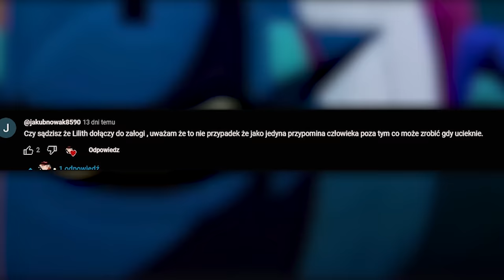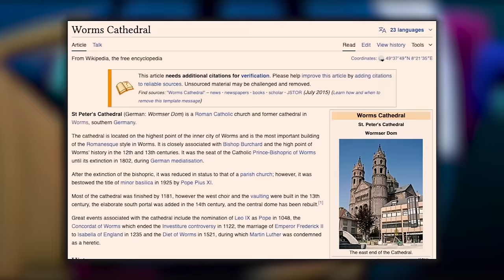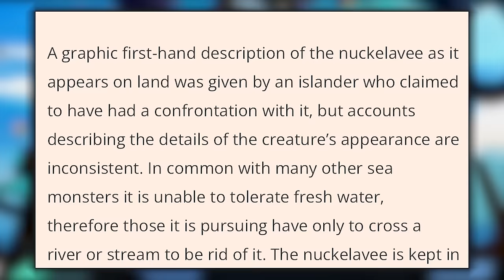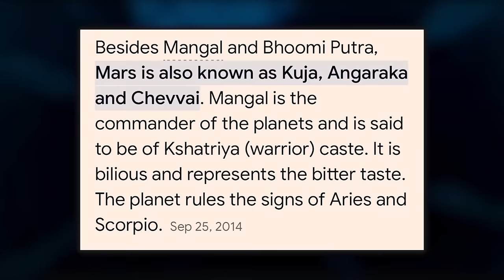CZYM MOGĄ BYĆ GOROSEI? (SPIN OFF #15)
SPIN OFF obejmuje rozdziały 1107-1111
SCENARIUSZ: KAPELUSZNIK
MONTAŻ: KAPELUSZNIK
NARRACJA: KAPELUSZNIK
TWÓRCA MINIATURKI: KAPELUSZNIK

SPIS:
0:00 - 0:23 WSTĘP
0:23 - 4:34 WASZE KOMENTARZE:
1.CZARNOBRODY GŁÓWNY ANTAGONISTA?
2.CO DAJE SKOPIOWANIE SATURNA?
3.CARIBOU SPRZEDAJE INFORAMCJE
4.IMU, A JOY BOY
5.CZY LILITH DOŁĄCZY DO SŁOMIANYCH?
6.CZY GEAR5 MA OGRANICZENIA?

4:34 - 12:46 BLOK ZAGADNIEŃ #1:
1.CZYM SĄ GOROSEI? CZĘŚĆ 1
2.SŁABOŚCI GOROSEI
3.CZYM SĄ GOROSEI? CZĘŚĆ 2
4.SYMBOLIKA OWOCÓW GOROSEI

12:26 - 14:55 BLOK ZGADNIEŃ #2:

1.DEVON, A HISTORIA
2.CARIBOU & KARAIBY
3.DLACZEGO ŻELAZNY GIGANT PRZEPROSIŁ?